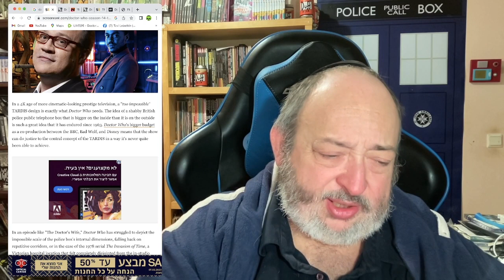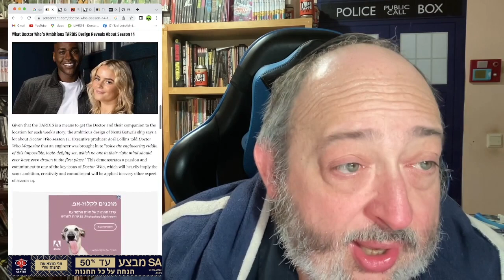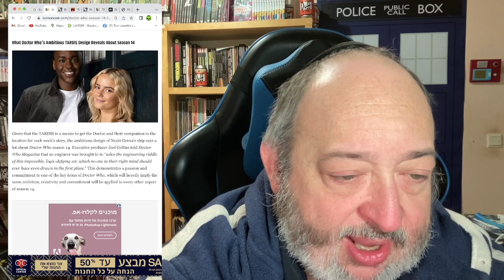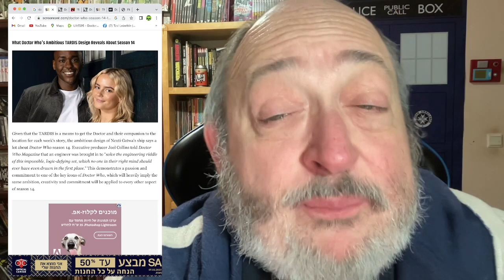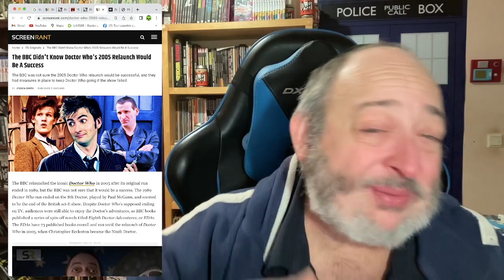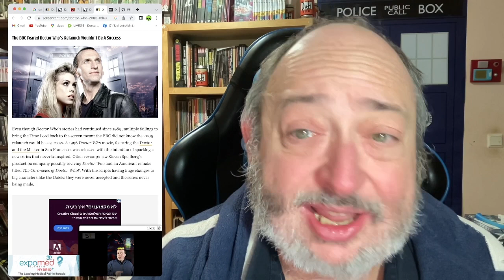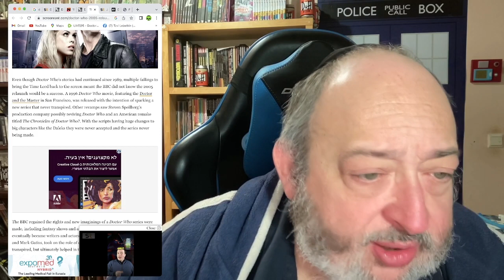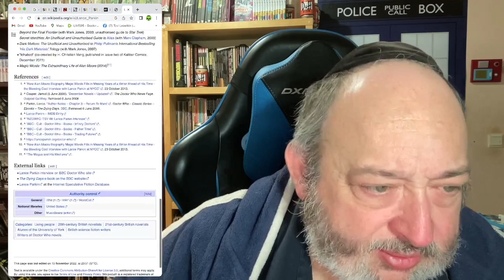Russell T Davies New Doctor Who Scrambles Screenrant’s Meager Mind!!!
DoctorWho RussellTDavies NcutiGatwa MillieGibson DavidTennant TheRabbiFromAnotherPlanet The Rabbi From Another Planet Presents "Russell T Davies New Doctor Who Scrambles Screenrant’s Meager Mind!!!"

Tzvi Lebetkin
27 HaGeffen st.
Karney Shomron,
Israel 4485500